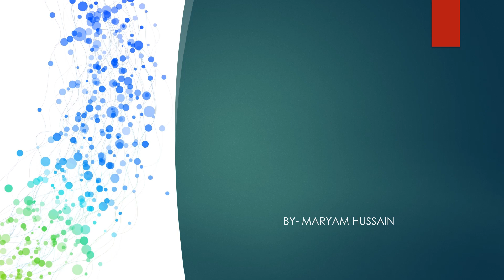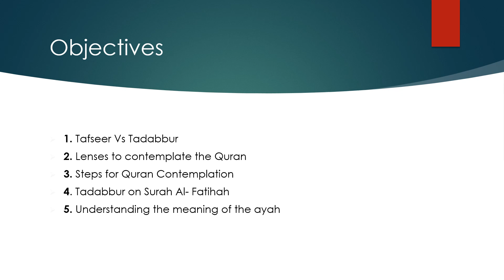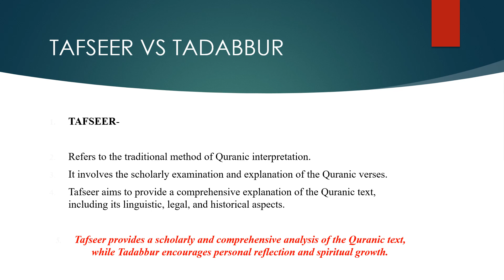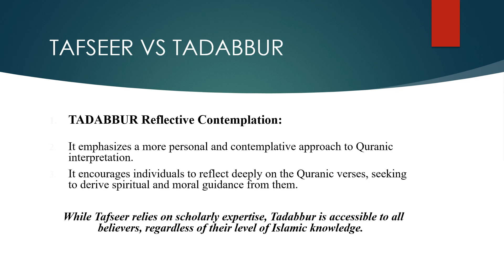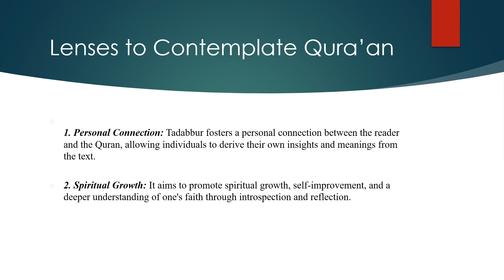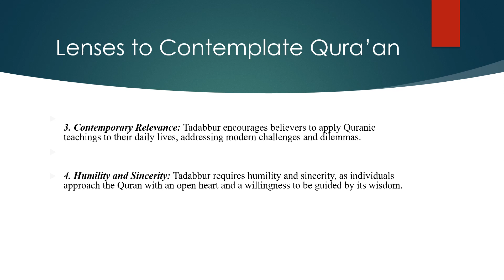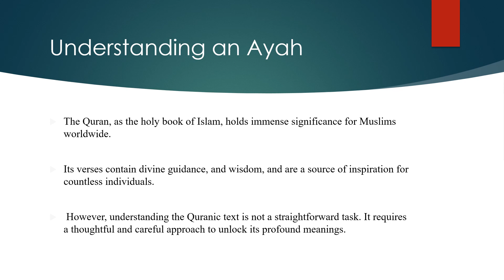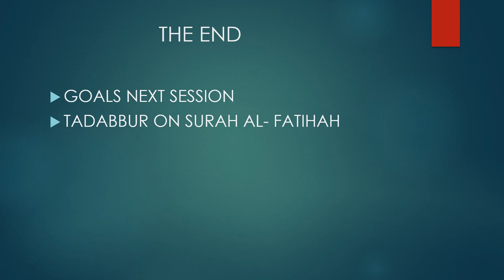Tadabbur VS Tafseer || Day 2 || Deep Reflection ☆ Contemplation ☆ Understanding Ayah☆ Qur’an 🥀🩶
Assalamualikum Everyone!

By the Blessings of Almighty Allh swt today I got an opportunity to deliver Tafseer Class. This is our second session and the primary goal of this session was to discuss about:-

1. Tafseer VS Tadabbur
2. Lenses to Contemplate Qur’an

As I also love blogging whenever I feel like I do to it.  So you can kindly find the link below regarding the topic as well what we have discussed throughout the session. I am also attaching a link where I created a fun activity. Feel free to use it.

Activities Link:-